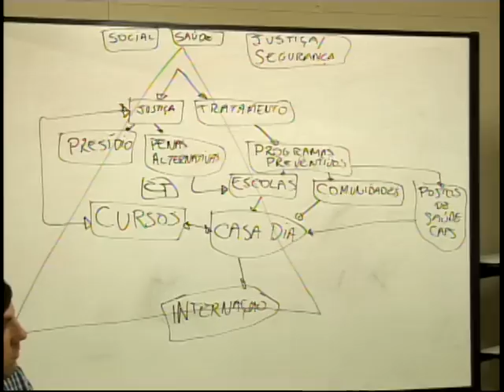Série: Menores Infratores - Parte 1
O envolvimento de crianças e adolescentes no mundo do crime ocorre de forma cada vez mais precoce. Uma realidade triste e que precisa ser amplamente discutida pela sociedade. O que era restrito a grandes cidades, hoje se vê por todos os lugares. Em Tubarão, por exemplo, a partir de hoje, o Câmera Aberta exibe uma série de cinco reportagens que vai mostrar as origens do problema, a necessidade de ampliação da rede de assistência e promoção ao menor e ações que podem devolver a infância a tantos pequenos arrastados para a violência e à criminalidade